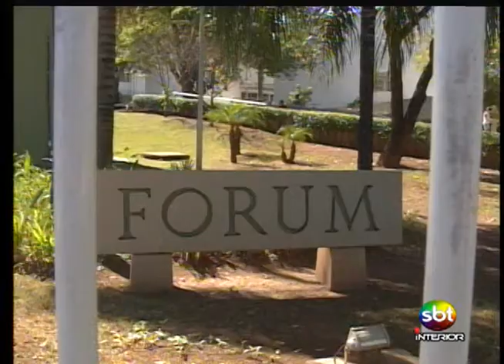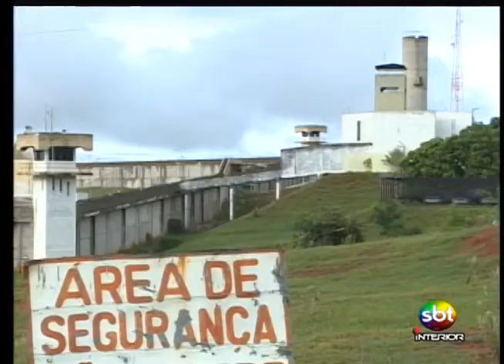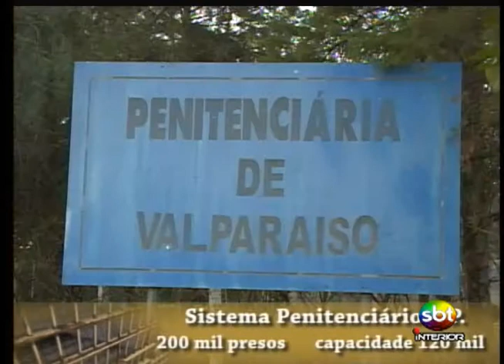44% dos presidiários brasileiros aguardam julgamento